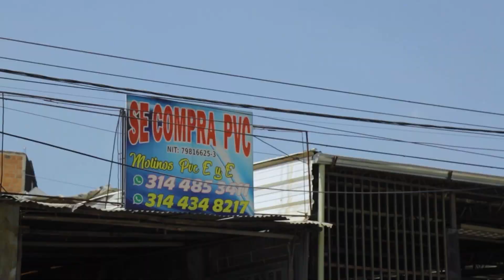¿Cuál será el futuro del relleno doña Juana? | La Pata que le Falta a la Mesa - Mesa Capital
MesaCapital | El periodista Iván Serrano visitó el relleno sanitario doña Juana y realizó un reportaje acerca del futuro de este lugar en el Plan de Ordenamiento Territorial.